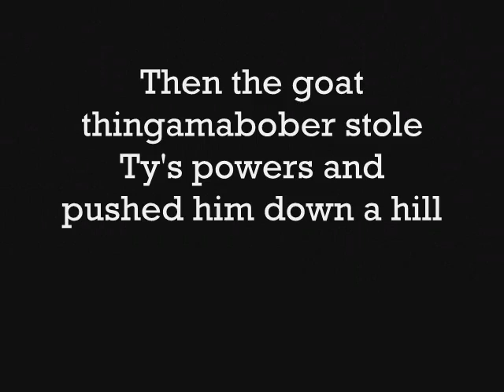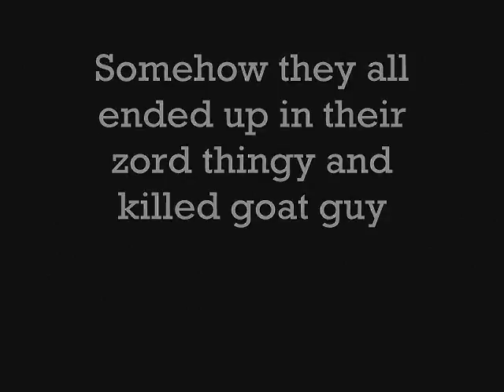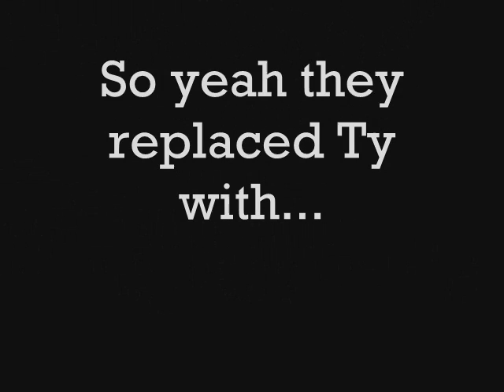Mighty Morphin Power Rangers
I been sayin I'd make this forever and I finally did...I'm sorry I didn't make it sooner cuz I feel like peeps would enjoy it more but whateveer ~ Brooke James of the Pimpin Peeps